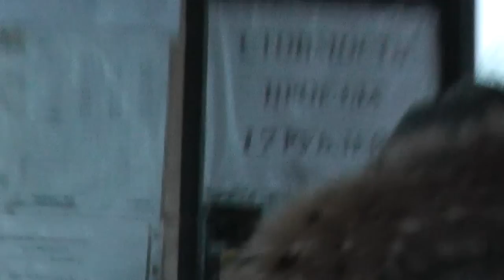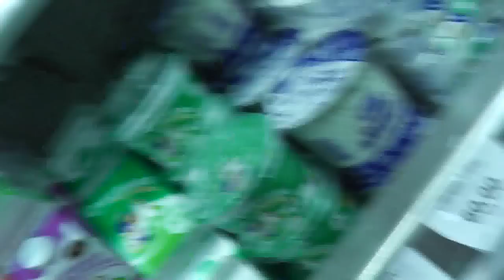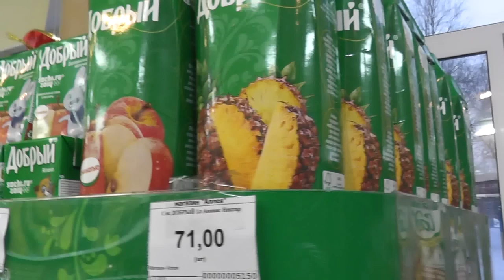Поездка и ВАРАН-ГРИБАБАС)).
Весёлая поездка с Грибабасом до его бати, продолжение следует в ролике- Батя Грибабаса и об опасности книг)) 18+. Участники Тони Грибабас, Джонни Клюкер и Батя. Республика Коми, город Инта, 28 ноября 2015 год.